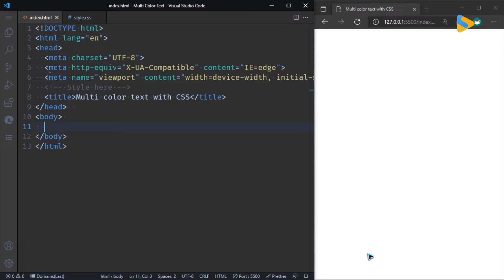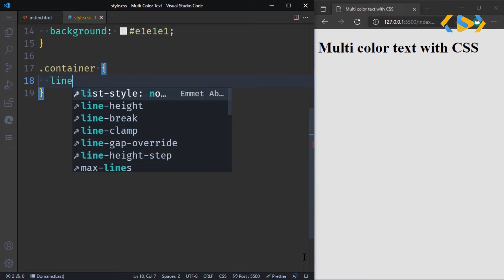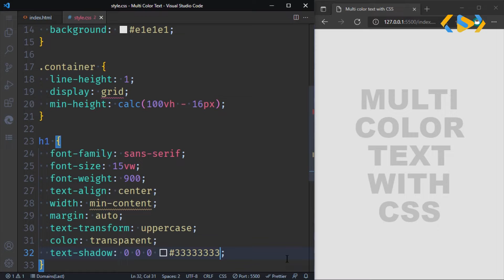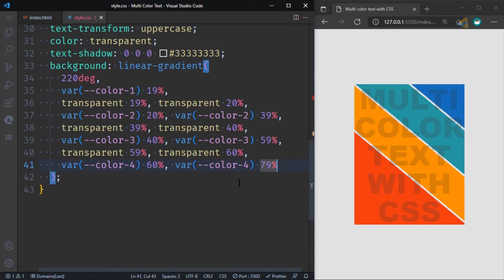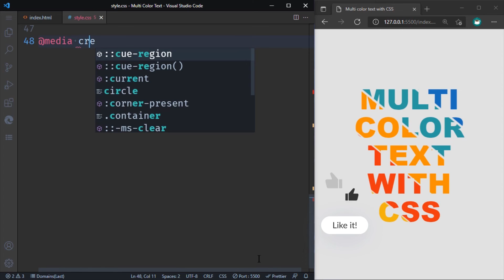Multi-color Text CSS - How to Create Colorful Text Using only HTML & CSS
How to create Multicolor Text CSS using only HTML and CSS, Super easy for beginners.

This video wouldn't be possible without the fantastic code created by Shireen Taj. You can find the original code and explore more of her work on CodePen